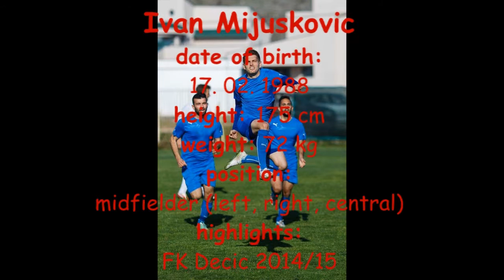Ivan Mijuskovic 2014/15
Fotball Video